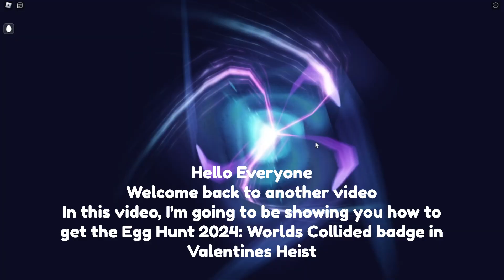How to get the Egg Hunt 2024: Worlds Collided badge in Valentines Heist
In this video, I'm going to be showing you how to get the Egg Hunt 2024: Worlds Collided badge in Valentines Heist.